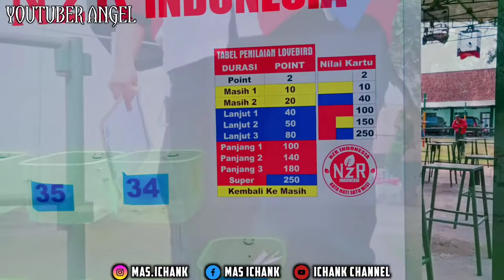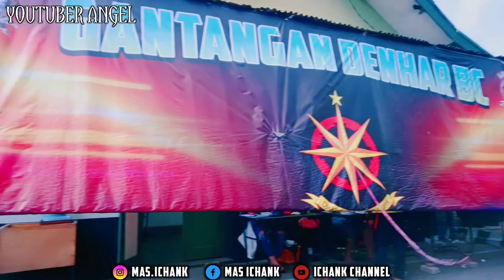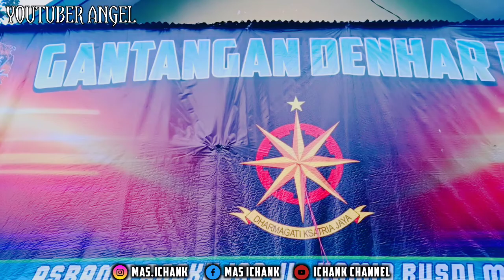NZR INDONESIA BERSATU MAKIN SOLID GAESS